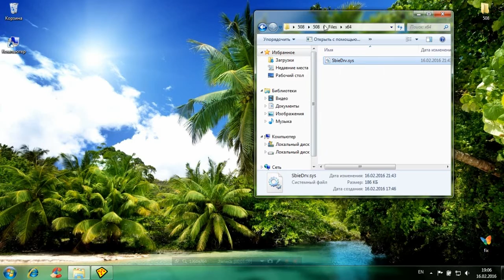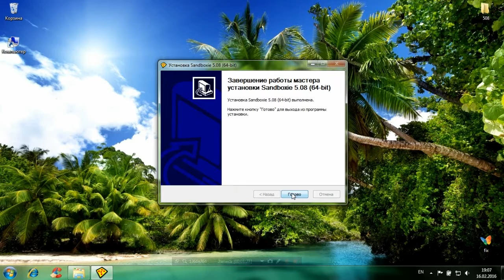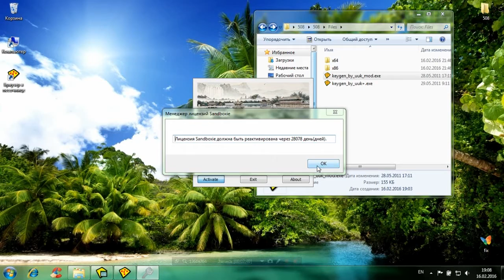Sandboxie 5.12 final Installation + Key free